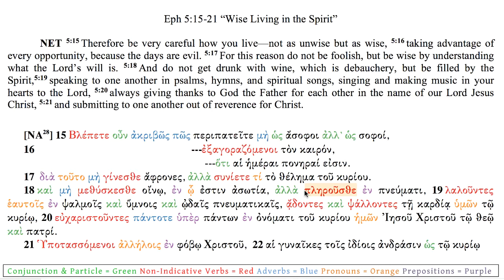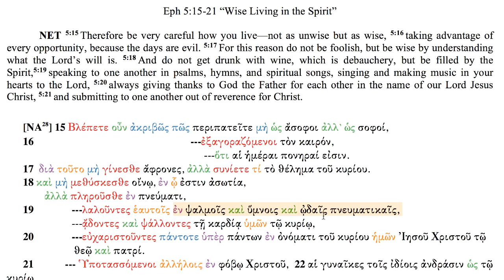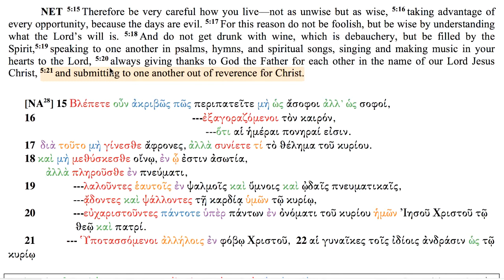Greek Matters Eph 5:15-21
Fred Long walks through the Greek text of Eph 5:15-21